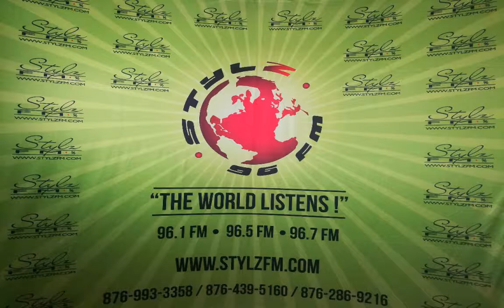In the know of the law Mr. Chambers Registration of titles act Prt 1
In the know of the law (Jul. 22, 2019) Mr. Chambers Registration of titles act Prt 1